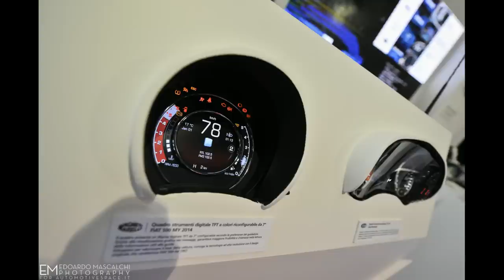In giro per IL Motor Show di Bologna 2014 (Multi Brand Details)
Citroen, Mitsubishi, Ssangyong, Pagani, Mustang, Magneti Marelli, Lancia, Nissan, Lotus, Renault, FormulaE